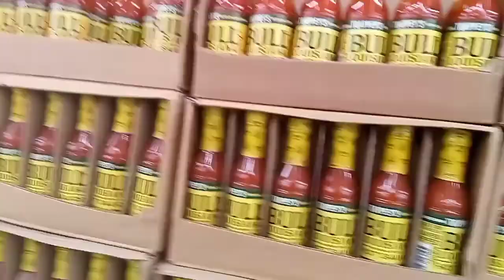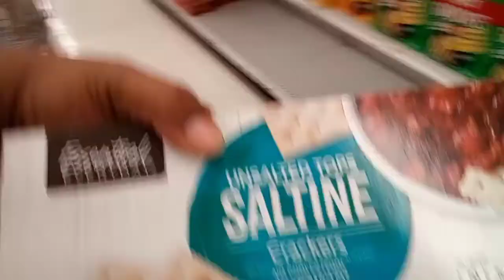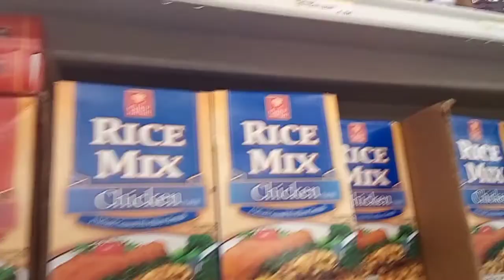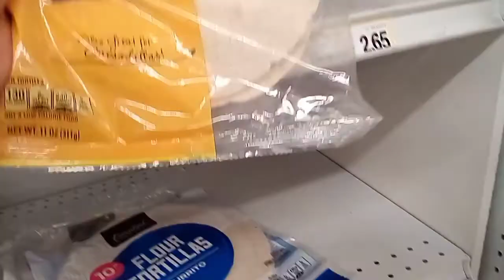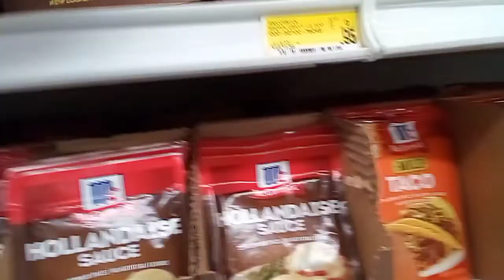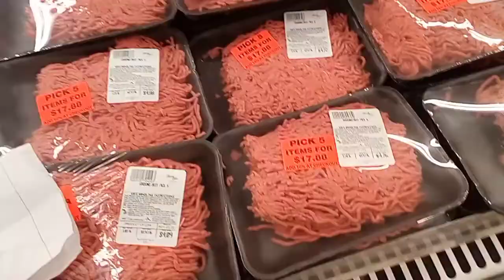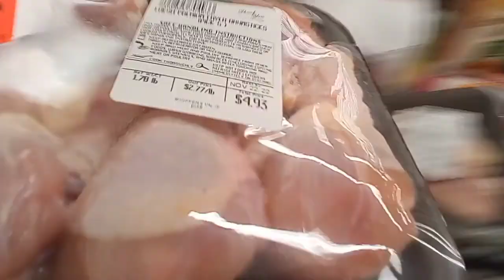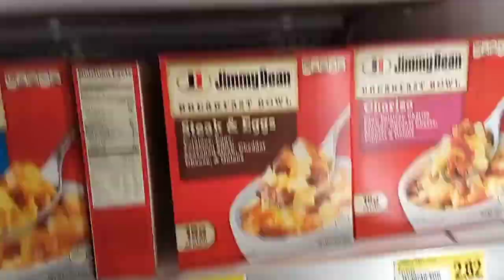Grocery's Shopping vlog!!